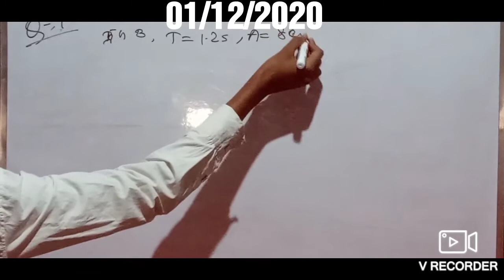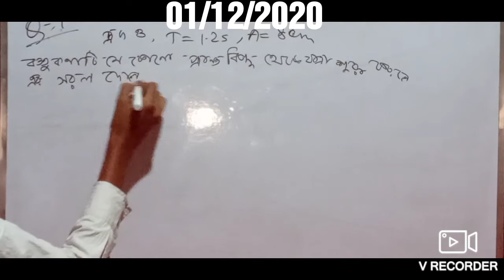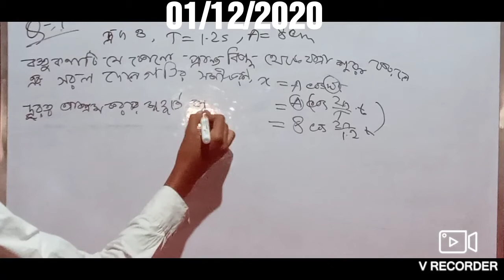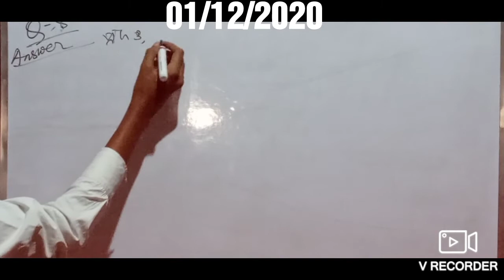CLASS-11 PHYSICS SIMPLE HARMONIC MOTION PROBLEM SET 1//PART 2